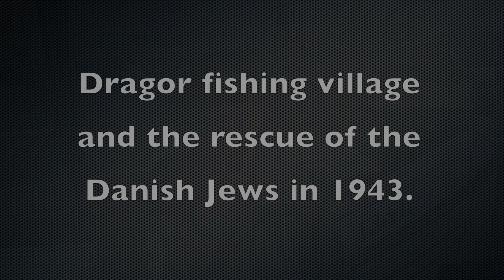The rescue route tour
Dragør fishing village is a romantic city with beautiful yellow, thatched houses and a magnificent view of the Øresund Bridge and Sweden on the other side. This little fishing village became the focal point of desperate escape of 700 Danish Jews on fishing boats to Sweden in a few dramatic days in October 1943.
Tucked away in some of the yellow houses, they had to run down and hide under the deck of one of Dragør's fishing boats while Nazi soldiers patrolled the city.
As we walk around the charming alleys of Dragør fishing village, I will tell you about the miraculous escape of the Jews from Dragør to Sweden.